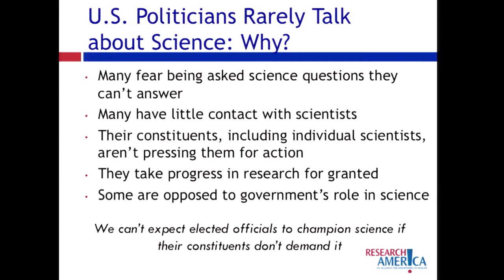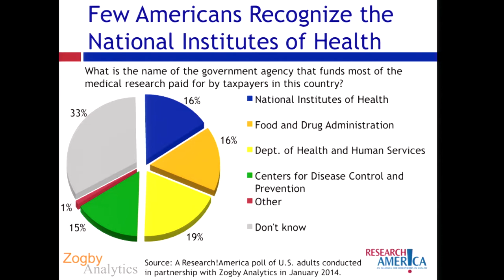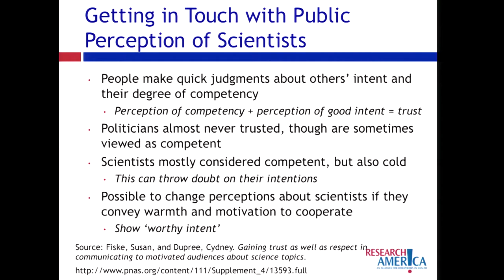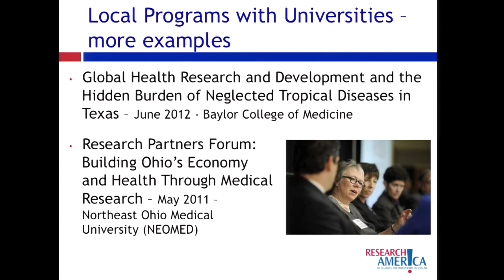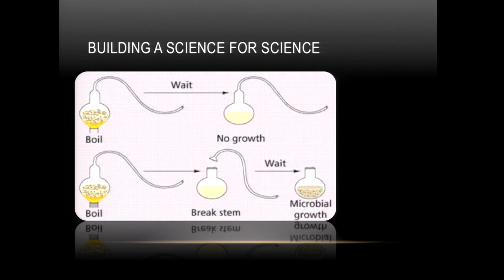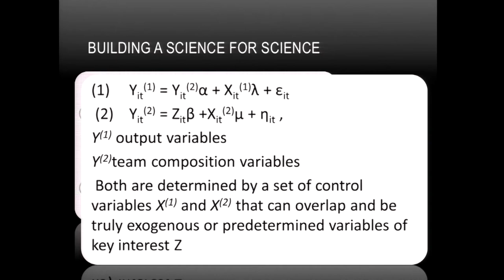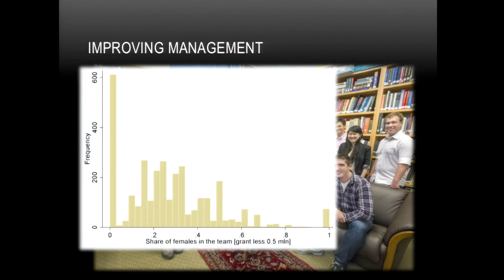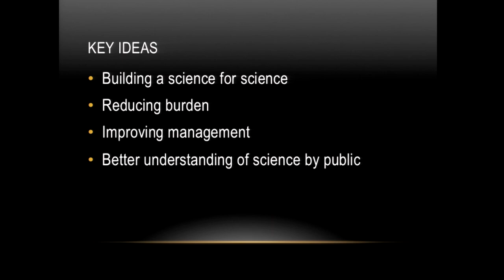Wiesner 2015 Day 1 Session 4